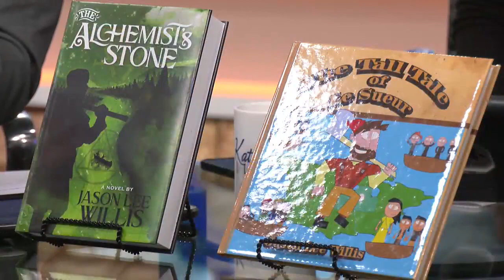Local author Jason Willis tidbits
Local author Jason Willis joins us today to talk about his work.